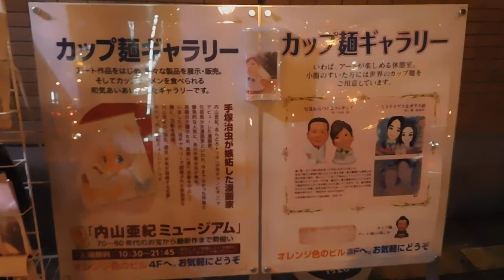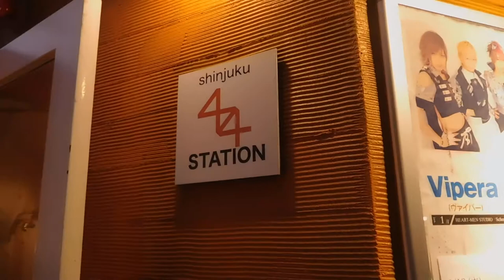DSCN7454四谷20180118カップ麺ギャラリー に行ってみた 階段が急